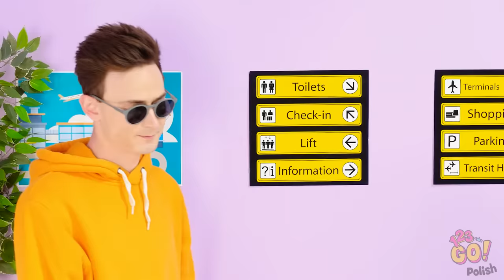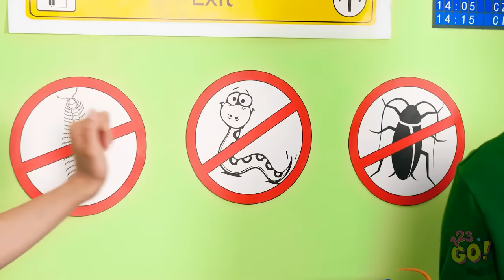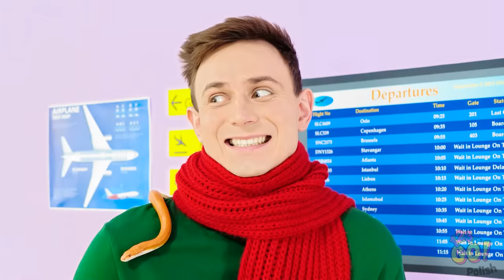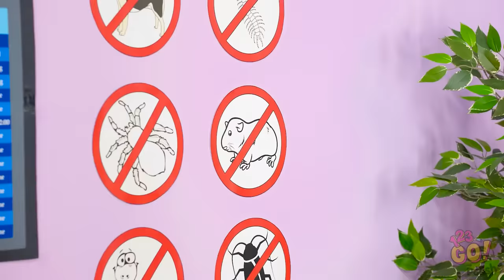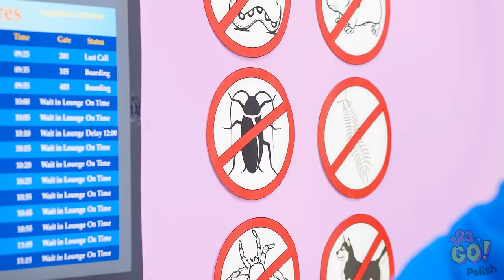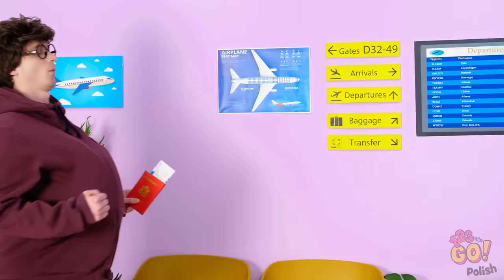JAK PRZEMYCAĆ ZWIERZĘTA NA POKŁAD || Śmieszne pomysły na ukrywanie zwierząt w samolocie od 123 GO!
Wybieracie się w podróż, ale wasze ukochane zwierzątko musi zostać w domu? Wcale nie musi tak być! Pomożemy wam ukryć chomika, węża, a nawet wielkiego pająka!

Jak byście przemycili zwierzaka na pokład? Dajcie znać w komentarzach!